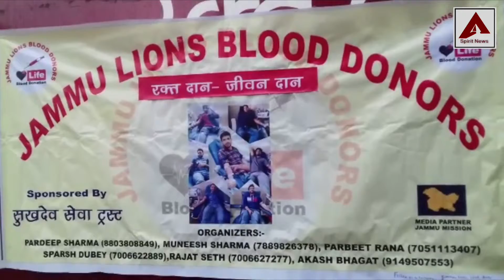Blood donation camp in Jammu